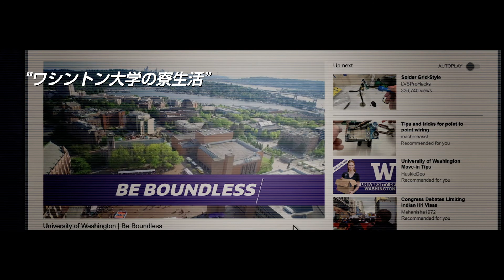『RUN／ラン』予告編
『RUN／ラン』
2021年6月18日公開
監督：アニーシュ・チャガンティ
出演：サラ・ポールソン